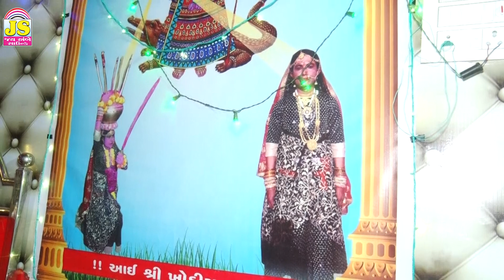JatarNo tiger - Nitin Kolavada - Live Jatar 2023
BE MY CHANEL EVERY DAY UPDATE

♪ Title : jatarno tigar

♪ Singer :-  Nitin Kolavada

♪ Writer  :-

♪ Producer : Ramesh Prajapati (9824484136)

♪ Music Label & Copyright :   Jay Ambe Sound (Jay Shree Ambe Sound)